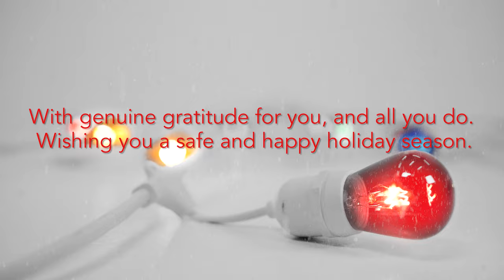Happy Holidays from Salt Lake Community College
With genuine gratitude for you, and all you do. Wishing you a safe and happy holiday season.